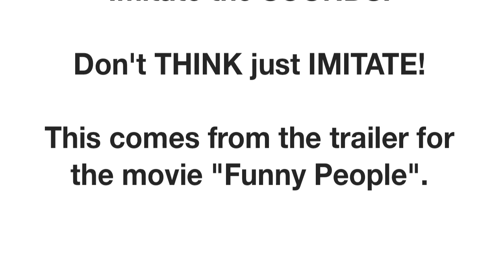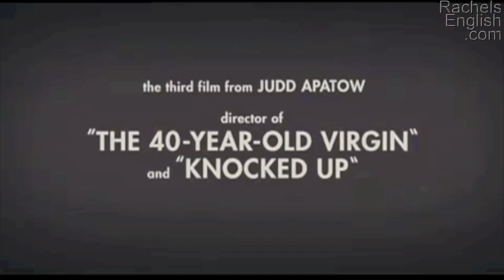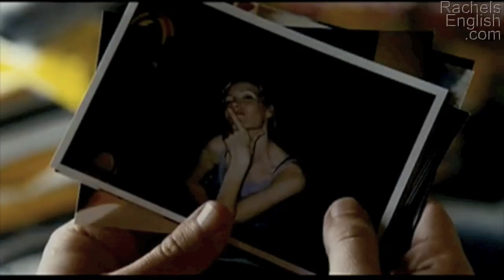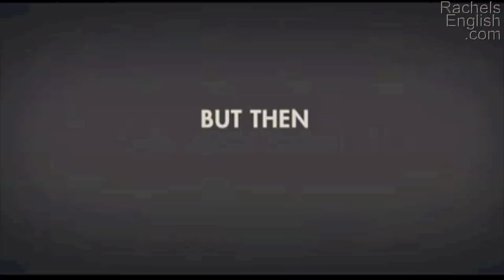American English Imitation Exercise: Funny People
for more videos and exercises to help improve your American English accent.